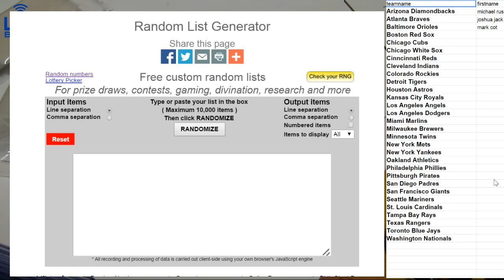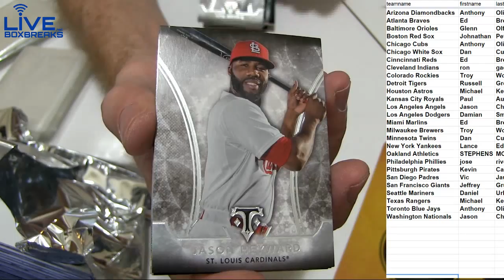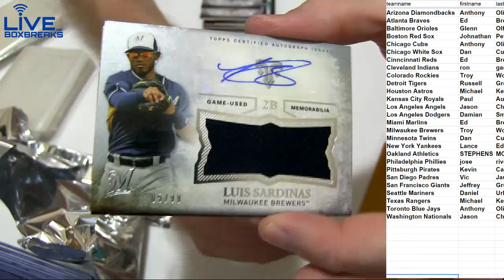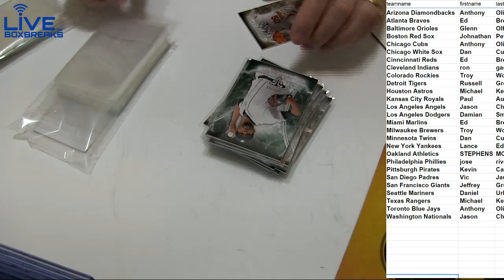2015 Triple Threads #6 LBB